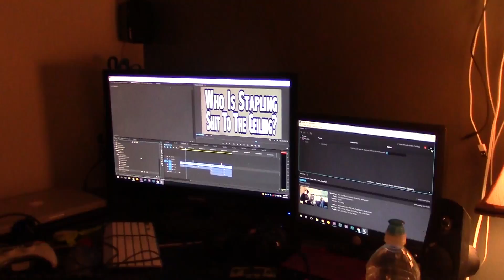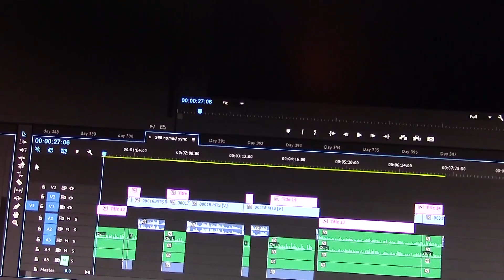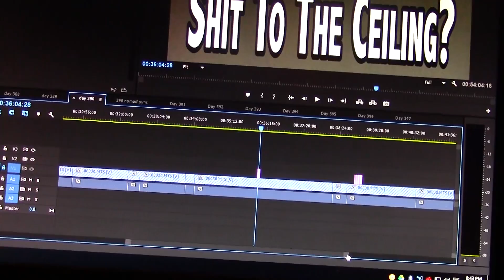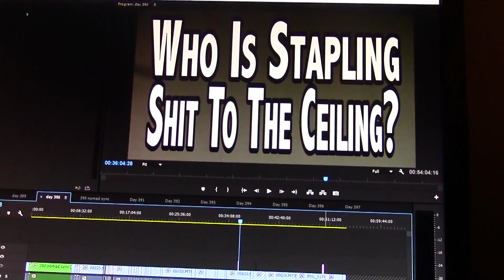Record Shattering Day - Day 400 | January 24, 2016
On top of getting to day 400, quite a few records get set today, both by me and by nature.